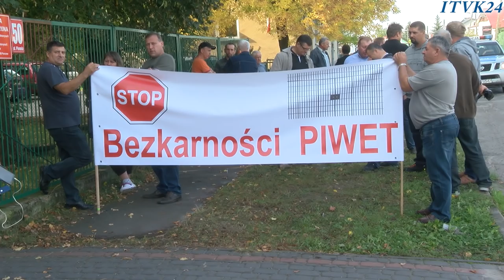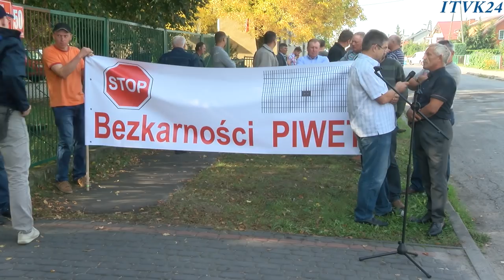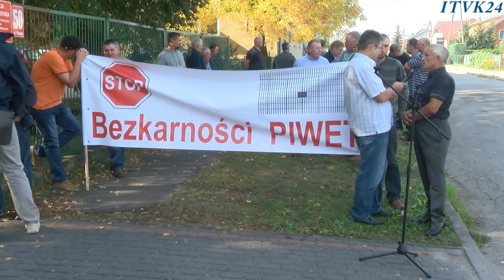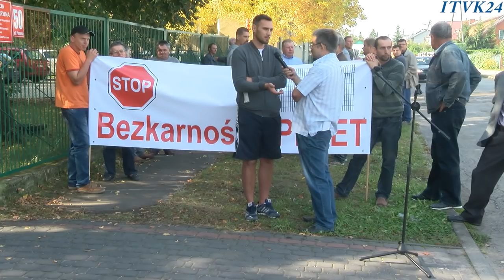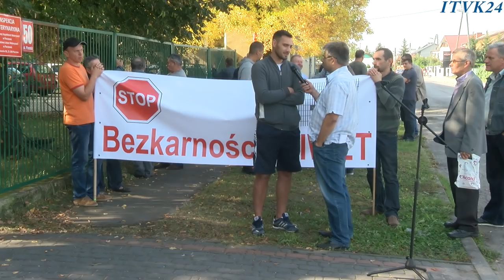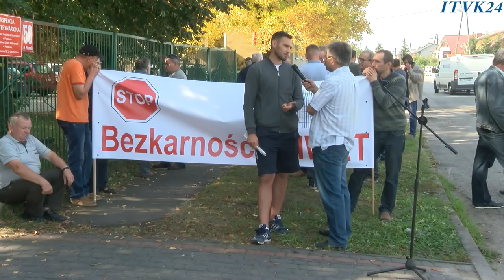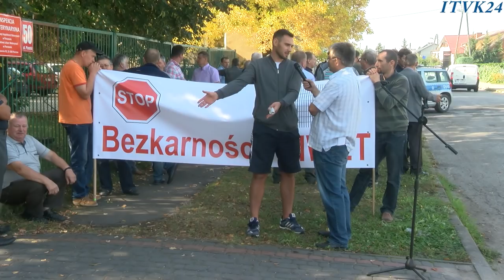PIWET POD OSTRZAŁEM ROLNIKÓW. ASF ściana wschodnia cd.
W dniu 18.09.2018r. miała miejsce pikieta zdesperowanych rolników którzy podnoszą sporo zarzutów co do procedur i zapisów ustaw weterynaryjnych w kwestii ASF stosowanych zarówno przez lekarzy weterynarii jak również sam PIWET . podnoszone są tu zarzuty braku odpowiednich procedur które powinny upewniać rolników co do wiarygodności wyników testów pobieranych z ich gospodarstw próbek do badań. Rolnicy żądają zmian tych procedur i tak próbki powinny być pobierane w dwóch co najmniej egzemplarzach i plombowane a jedna lub dwie z zaplombowanych próbek powinna zostać w gospodarstwie u rolnika. Rolnik powinien mieć możliwość użycia takiej próbki do wysłania do niezależnego laboratorium. kolejna kwestia to brak specjalistycznych wysoko wykwalifikowanych i wyposażonych w nowoczesne mobilne laboratoria ekip weterynaryjnych do prewencji, diagnostyki i likwidacji szkód ASF. Wiarygodność Reszta w materiale wideo.